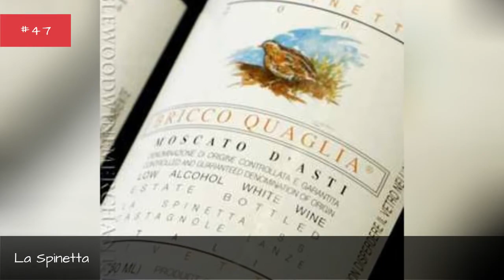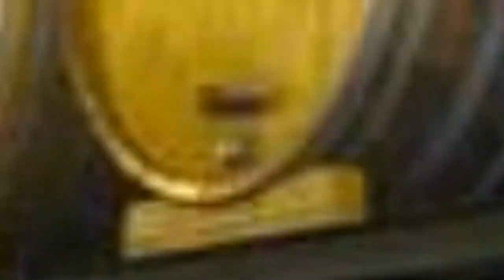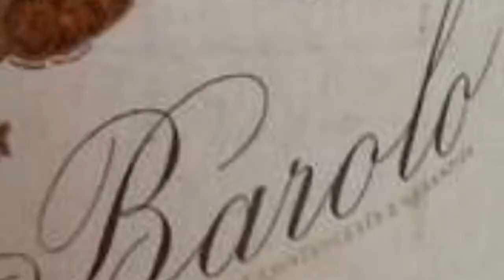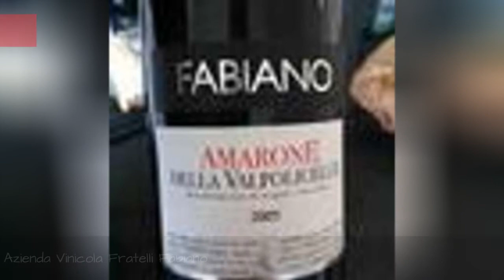The Best Wineries In Italy 📌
From Sicily to Tuscany, Puglia to Piedmont and everything else in between, Italy is famous for its wine and is home of some of the oldest wine regions in the world. Not only is wine popular in Italy, Italian wines are popular all around the world. What are the best wineries to visit in Italy? This list ranks Italy's top wineries and vineyards.If you're planning a trip to Italy, make sure to visit the Italian countryside and sample some of the world's most appreciated wines from family-owned and operated vineyards to massive estates that produce some of the region's most beloved beverage. Italy produces international varieties from cabernet to merlot, but the country also specializes in its own grape varieties. Sangiovese, for example, is a fruity wine popularized from Tuscany. Other Italian varieties include pinot grigio and moscato, two white wines that are now mass-produced and sold internationally. Guided tours are a popular way to sample a variety of wines while exploring the vineyards and olive groves that make up most of the Italian countryside.What are the must-see wineries in Italy? Rank up the most famous wineries to visit in Italy. Photo: Metaweb/GNU Free Documentation License...more
0:00 - Intro
0:00:08 - Canato Marco
0:00:15 - Fratelli Zeni
0:00:22 - Fattoria Di Corsignano
0:00:29 - Schloss Turmhof
0:00:36 - Paolo Bea
0:00:43 - Feudo Cavaliere
0:00:50 - La Spinetta
0:00:57 - GD Vajra
0:01:04 - LAzienda Agricola Renato Fenocchio
0:01:12 - Di Filippo
0:01:19 - Fontana Candida
0:01:26 - Fattoria Le Pupille
0:01:33 - Rallo
0:01:40 - Duca Di Salaparuta
0:01:47 - Castello Di Verduno
0:01:54 - Nino Franco
0:02:01 - Castello dei Rampolla
0:02:08 - Benanti
0:02:38 - Alois Lageder
0:02:45 - Mastroberardino
0:02:52 - Tenuta Dell'Ornellaia
0:02:59 - Quintarelli Guiseppe
0:03:08 - Villa Monteleone
0:03:15 - Aldo Conterno
0:03:23 - Marco Felluga
0:03:30 - Biondi Santi
0:03:37 - Scacciadiavoli
0:03:44 - Azzolino
0:03:51 - Tenuta San Guido
0:03:58 - Il Solatione
0:04:05 - Poliziano Winery
0:04:12 - Poderi Einaudi
0:04:19 - Tenuta Scilio
0:04:26 - Podere Il Cocco
0:04:33 - Tenuta Carretta
0:04:40 - Guido Berlucchi
0:04:47 - Albino Rocca
0:04:54 - Castello Di Cacchiano
0:05:01 - Bartolo Mascarello
0:05:08 - Terracruda
0:05:15 - Renato Ratti Cantina
0:05:22 - Mauro Veglio
0:05:29 - Fratelli Barale
0:05:36 - Cantine Romagnoli
0:05:43 - Castello di Volpaia
0:05:50 - Gotto D'Oro-Cantina Sociale Di Marino
0:05:58 - Fratelli Bolla
0:06:05 - Castello DAlbola
0:06:12 - Cantina Pellegrino
0:06:19 - Azienda Vinicola Fratelli Fabiano
0:06:27 - Marchesi Di Barolo
0:06:34 - Florio
0:06:41 - Banfi